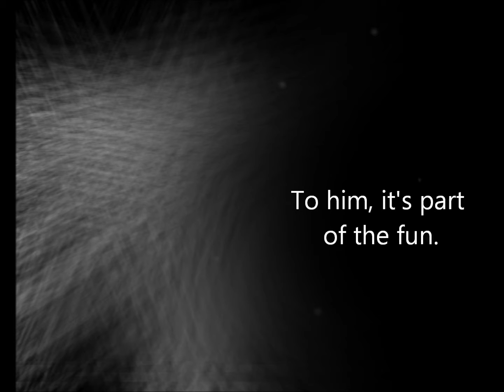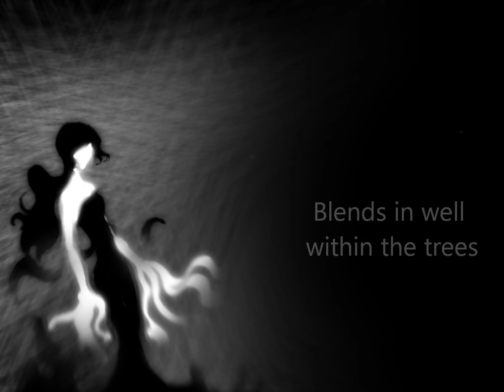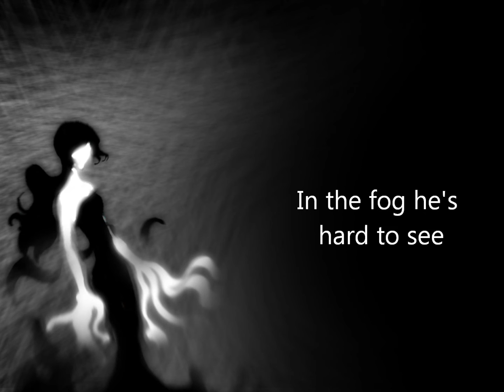【Vocaloid Cover】 Slenderman 【Prima】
Creepy.
Original Song by TheIlusoryGentleman
VSQ by MsConstantine91
VSQx by Ariothsu(me)
Vocaloid 2 Prima by Zero-G

The Slender Man was created at the Something Awful Forums in a thread entitled "Create Paranormal Images."
He is described as wearing a black suit strikingly similar to the visage of the notorious Men In Black, and as the name suggests, appears very thin and able to stretch his limbs and torso to inhuman lengths in order to induce fear and ensnare his prey. Once his arms are outstretched, his victims are put into something of a hypnotized state, where they are utterly helpless to stop themselves from walking into them. He is also able to create tendrils from his fingers and back that he uses to walk on in a similar fashion to Doc Ock, the Spider-Man villain in the Marvel Universe. The superhuman stretching ability could also be seen as a similiarty between himself and Mr. Fantastic of the Fantastic Four. Whether he absorbs, kills, or mearly takes his victims to an undiclosed location or dimension is also unknown as there are never any bodies or evidence left behind in his wake to deduce a definite conclusion.